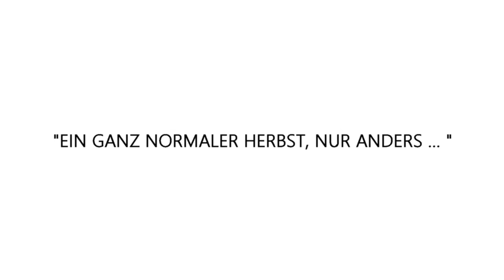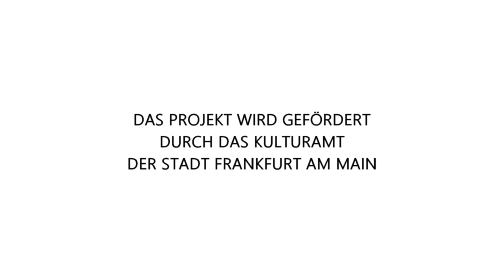Kunstverein Familie Montez | Eric Schrade | 06.12.2020 | Ein ganz normaler Herbst, nur anders ...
Kunstverein Familie Montez | Ein ganz normaler Herbst, nur anders ... | Eric Schrade | 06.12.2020. Direktor: Mirek Macke. Projektkoordination: Mirek Macke und Janek Hruschka. Podcast: Daniel Mouson. Das Projekt wird unterstützt vom Kulturamt der Stadt Frankfurt am Main. Ein Film von Christiaan Tonnis.
Ziel des Projekts ist eine gemeinsame, bildnerische Darstellung des sich dem Ende neigenden Jahres 2020.